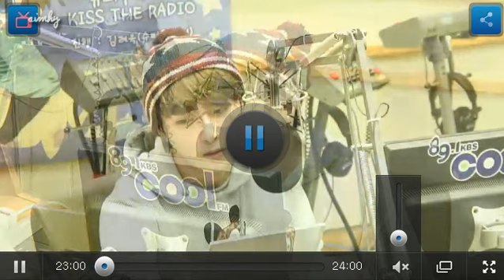131128 Ending Kiss Super Junior Ryeowook KTR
131128 Ending Kiss Super Junior Ryeowook KTR